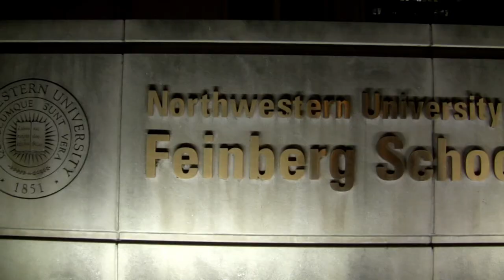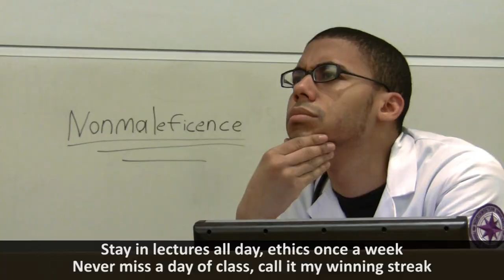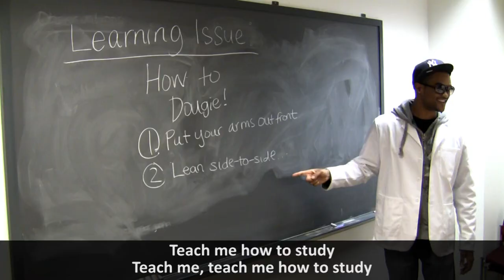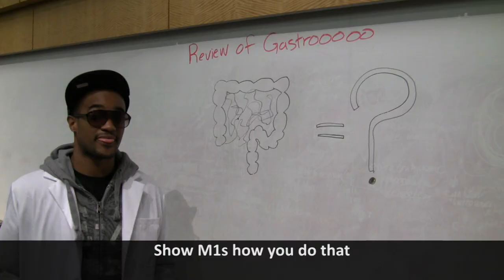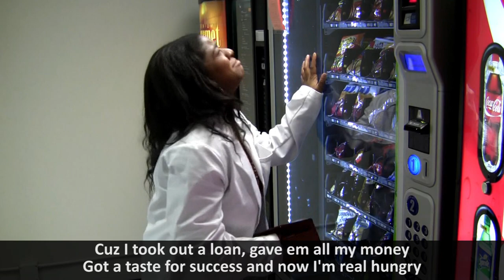In Vivo 2012: Teach Me How to Study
The Feinberg School of Medicine's In Vivo Producers present Teach Me How to Study

Premiered at In Vivo 2012 in Thorne Auditorium at Northwestern University